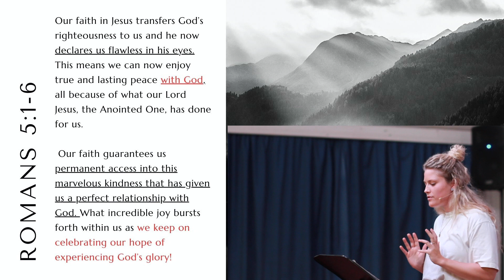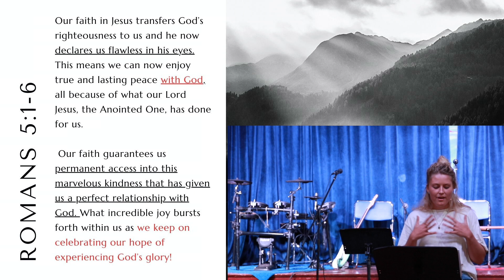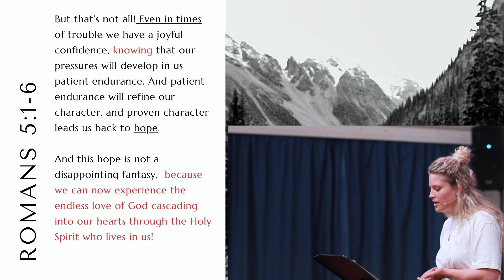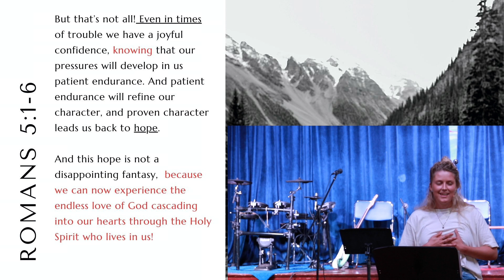Mental Wellness, by Bree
Welcome to Renewal Church Online service.

MPESA Paybill Number: 551727 Account: Renewal